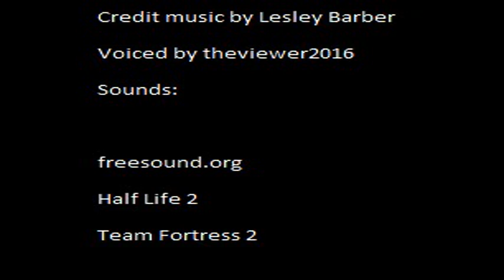Konichiwa (ingredients in description)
Spaghetti
Corn
Broccoli